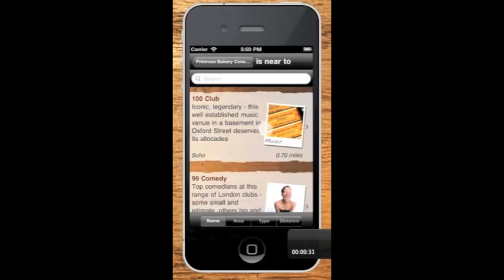Joy Carter comedy/presenting Showreel Nov 2011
Here is my newly edited Showreel for November 2011.